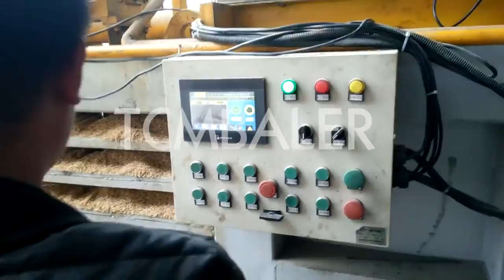wooden shaving baler machine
Details of wooden shaving baler machine, wooden shaving hydraulic press, wooden shavings packer machine,

TCM BALER TCMBALER is a professional wooden shaving baler machine manufacturer and supplier in China for more than 20 years, and we can offer wooden shaving baler machine for sale with a cheap wholsale factory price for our customers without any agent or dealers if you wanner buy our wooden shaving baler machine.